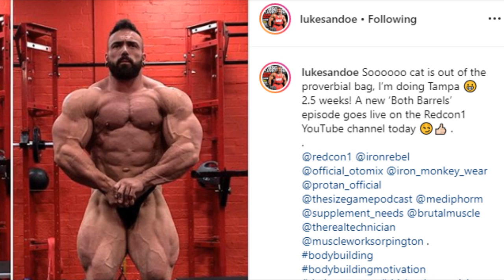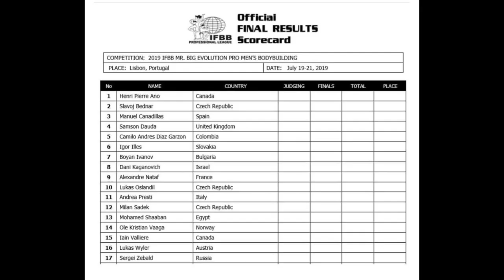Luke Sandoe TAMPA PRO + Phil Heath update + Keone Pearson posing + more